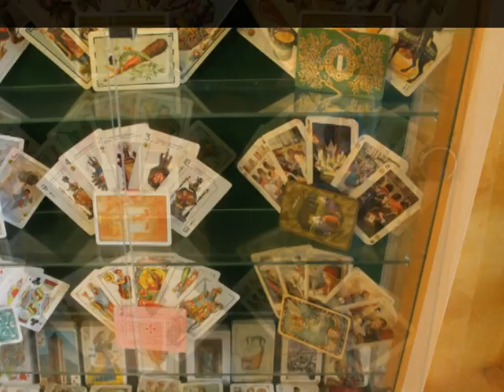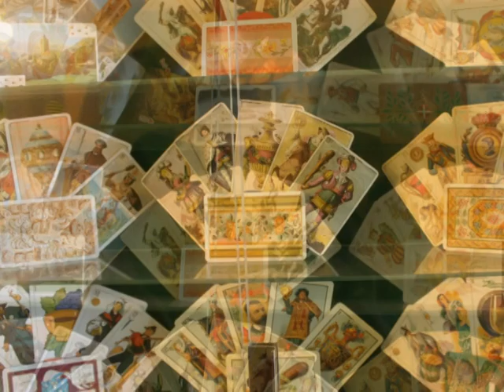Bodega y museo fotográfico con la camara más pequeña del mundo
Bodega y museo fotográfico con la camara más pequeña del mundo en Agurain / Salbaterra / Salvatierra /Agurain
Salvatierra (Agurain o Salbaterra en euskera; Salvatierra/Agurain oficialmente) es un municipio español situado en la parte nororiental de la provincia de Álava, en el País Vasco. Es capital de la cuadrilla de Salvatierra, y limita con los municipios de Barrundia, San Millán, Aspárrena (por exclave), Arraya-Maestu e Iruraiz-Gauna, así como con la parzonería de Encía. Otras localidades cercanas son Zuazo de San Millán, Ordoñana, Gaceo y Ocáriz.